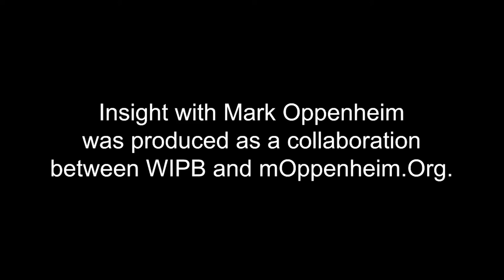INSIGHT: WIPB -Executive Team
WIPB's General Manager Dan Lutz, Director of Content Lori Georgi, and Manager of Community Engagement Michelle Kinsey discuss the history of content featured on the channel and how the spirit of Indiana is infused within all of their work.   This interview was produced in collaboration with WIPB - Indiana Public Broadcasting at Ball State University.